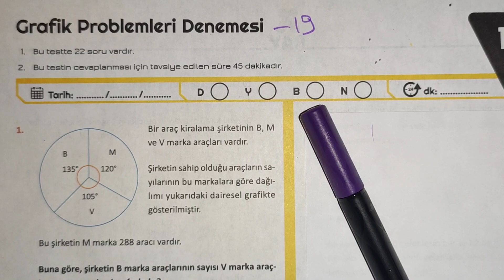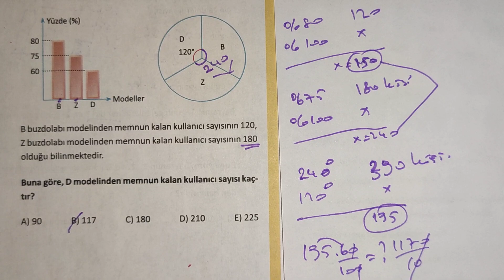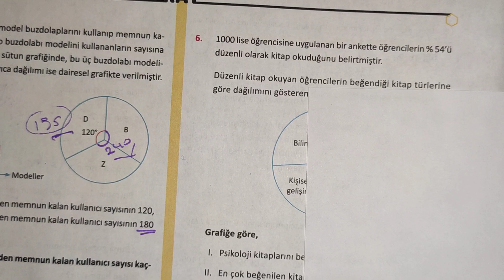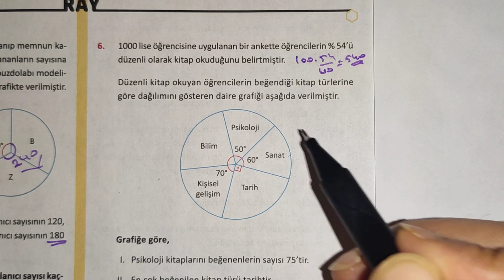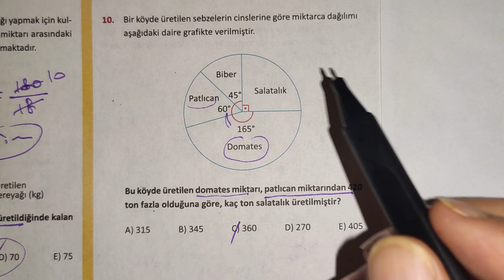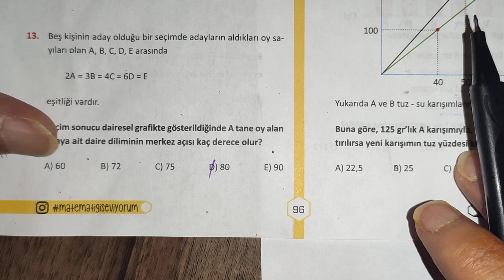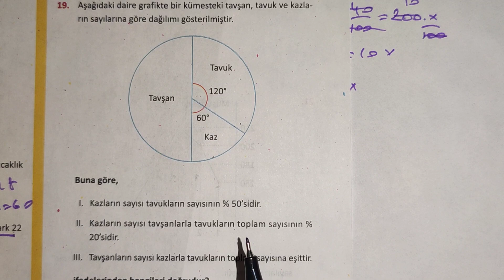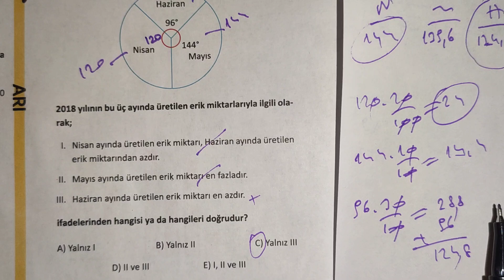X-RAY MATEMATİK 19.DENEME(GRAFİK OKUMA PROBLEMLERİ)